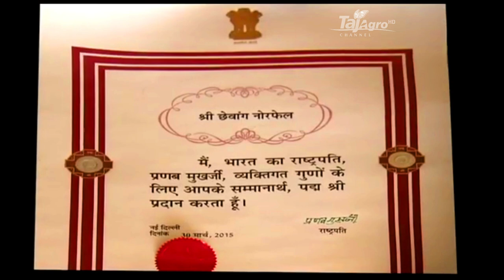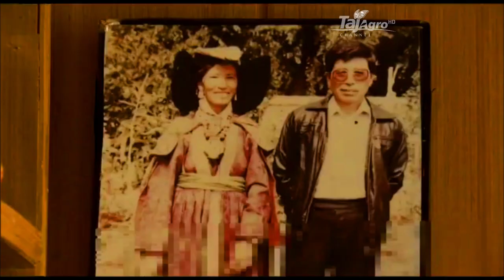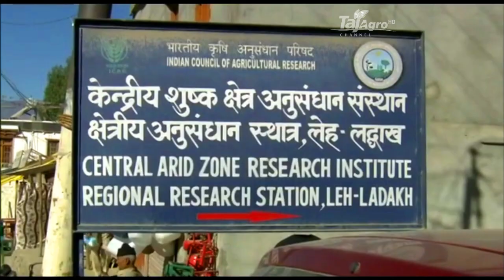Chewyang Norfel— कृत्रिम ग्लेशियर बना कर इस इंजीनियर ने हल की लद्दाख में पानी की समस्या।*Hindi Video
1960 में यूपी की राजधानी लखनऊ से इंजीनियरिंग करने वाले चेवांग जम्मू-कश्मीर सरकार के ग्रामीण विकास विभाग में 35 साल तक सिविल इंजीनियर के पद पर काम करते रहे। नौकरी करते वक्त वे लद्दाख क्षेत्र में सड़क, पुल, इमारत या सिंचाई प्रणाली बनाने में मदद करते रहे।

चेवांग से प्रेरणा लेकर लद्दाख के कई युवाओं ने वहां काम करना शुरू किया। प्रसिद्ध सोनम वांगचुक भी चेवांग के ही शिष्य हैं जिनके काम को आमिर खान की फिल्म 'थ्री इडियट्स' में दिखाया गया था। लद्दाख के ठंडे पर्वतीय रेगिस्तान में जहां 80 फीसदी आबादी सिर्फ खेती से होने वाली आमदनी पर निर्भर है वहां पानी की सबसे गंभीर समस्या होती है। इस समस्या को दूर करने में जम्मू और कश्मीर के ग्रामीण विकास विभाग में काफी लंबे समय तक काम कर चुके 82 साल के चेवांग नोरफेल ने काफी अहम भूमिका निभाई है। आज उनकी बदौलत यहां के लोगों को पानी नसीब हो रहा है और उनकी जिंदगी इस वजह से आसान हो गई है। चेवांग पानी को बर्फ के रूप में संरक्षित करने पर काम करते हैं। इन्हें कृत्रिम ग्लेशियर के नाम से भी जाना जाता है। इससे किसानों की भी काफी मदद हो जाती है। 1960 में यूपी की राजधानी लखनऊ से इंजीनियरिंग करने वाले चेवांग जम्मू-कश्मीर सरकार के ग्रामीण विकास विभाग में 35 साल तक सिविल इंजीनियर के पद पर काम करते रहे। नौकरी करते वक्त वे लद्दाख क्षेत्र में सड़क, पुल, इमारत या सिंचाई प्रणाली बनाने में मदद करते रहे। 1986 में उन्होंने कृत्रिम ग्लेशियर का निर्माण करना शुरू किया। उनका मकसद लेह और लद्दाख के लोगों को आसानी से पानी की उपलब्धता को सुलभ कराना था। यहां के किसान अधिकतर बाजरे और गेहूं की खेती करते हैं। वे अपने काम में सफल रहे और उन्होंने लद्दाख में 17 ऐसे कृत्रिम ग्लेशियर बनाए जिससे पानी की आपूर्ति सुनिश्चित की जा सकती थी। इस काम के लिए उन्हें 'आइसमैन ऑफ इंडिया' के नाम से जाना जाने लगा। इस काम के लिए उन्हें राज्य सरकार द्वारा संचालित योजनाओं के तहत सहायता मिली। उन्हें सेना और कई राष्ट्रीय और अंतरराष्ट्रीय एनजीओ से भी सहायता प्राप्त हुई। लेकिन 82 वर्षीय चेवांग का ये काम आसान बिलकुल नहीं था। शुरू में लोग उन्हें पागल कहते थे। क्योंकि किसी को नहीं लगता था कि लद्दाथ में पानी की आपूर्ति सही की जा सकती है। लेकिन लोगों की सोच उनके मकसद को नहीं रोक पाई।

नोरफेल बताते हैं, 'लद्दाख ऐसी जगह है जहां आपको अत्यधिक ठंड मिलेगी और यहीं पर आपको धूप की तेज रोशनी भी मिलेगी।' वह बताते हैं कि अप्रैल से मई के बीच यहां पर पानी की किल्लत होने लगती थी, क्योंकि ग्लैशियर जम जाते हैं और इससे नदी का प्रवाह थम जाता है। वहां के लोगों के लिए पानी का यही एकमात्र स्रोत है। जो बर्फ और ग्लेशियरों के पिघलने से आता है। लेकिन ग्लोबल वार्मिंग के कारण ग्लेशियरों के स्वरूप में तेजी से बदलाव हो रहे हैं। यही वजह है कि सर्दियों के महीनों में पानी बर्बाद हो जाता है। इसलिए चेवांग ने सोचा कि अगर वे पानी को बर्फ के रूप में संरक्षित कर सकें, तो सिंचाई की अवधि में किसानों की काफी हद तक मदद की जा सकती है। यह विचार पहली बार उनके दिमाग में तब आया, जब उन्होंने देखा कि एक नल से पानी टपक रहा था, जिसे जानबूझ कर खुला रखा गया था, ताकि सर्दियों में पानी के जमने से नल का पाइप फटे न। पर जब ठंड बढ़ी, तो पानी धीरे-धीरे जमीन से जुड़ते हुए एक बर्फ की तार के आकार में परिवर्तित हो गया। चेवांग के लिए यह दृश्य गर्मियों से पहले वसंत में किसानों को होने वाली पानी की किल्लत खत्म करने के लिए एक समाधान की तरह सामने आया और इसी को आधार बनाकर उन्होंने कृत्रिम ग्लेशियर बनाने का काम शुरू कर दिया।

चेवांग ने इस काम के लिए अपने संपूर्ण इंजीनियरिंग ज्ञान, अनुभव को जुनून के मिश्रण के साथ प्रयोग किया। उन्होंने अपना पहला प्रयोग फुत्से गांव में शुरू किया। इसके लिए सबसे पहले पानी की मुख्यधारा से जुड़ती हुई एक नहर बनाई, जो गांव से चार किलोमीटर दूर एक ऐसे इलाके से जुड़ती थी, जहां पानी इकट्ठा किया जा सकता था। फिर उस हिस्से को ऐसा आकार दिया, जहां सर्दियों में पानी जमाया जा सके। कृत्रिम ग्लेशियरों को बनाने के लिए इस्तेमाल की जाने वाली मुख्य तकनीक यह थी कि, जितना संभव हो उतना पानी का वेग नियंत्रित किया जाए, क्योंकि पहाड़ी क्षेत्र में धाराओं की ढाल एकदम खड़ी होती है। नतीजतन, मुख्य धाराओं में पानी आमतौर पर स्थिर नहीं होता है। इसलिए पानी को कई रास्तों में बांटने के लिए दीवारों का निर्माण करके उसके वेग को कम किया गया।

उनसे प्रेरणा लेकर लद्दाख के कई युवाओं ने वहां काम करना शुरू किया। प्रसिद्ध सोनम वांगचुक भी चेवांग के ही शिष्य हैं जिनके काम को आमिर खान की फिल्म 'थ्री इडियट्स' में दिखाया गया था। चेवांग को राष्ट्रपति द्वारा पद्मश्री पुरस्कार से सम्मानित किया जा चुका है। 11,000 फीट से अधिक ऊंचाई पर बसा लद्दाख हिमालय के वर्षा छाया क्षेत्र में स्थित है। यहां औसत वार्षिक वर्षा 10 सेंटीमीटर है, जो मुख्य रूप से बर्फ के रूप में होती हैं, लेकिन फिर भी 274,289 की आबादी बनाए रखने के लिए यह काफी है। लेकिन पर्यटकों के बढ़ते भार से यहां पानी की आपूर्ति में कमी आ जाती है। जिन्हें ग्लेशियरों द्वारा पूरा किया जा रहा है। चेवांग के बनाए इन्हीं ग्लेशियरों से आज लद्दाख में पानी की आपूर्ति की जाती है और वे इसे गर्व का विषय मानते हैं। उन्होंने यहां के रहने वालों की जिंदगी बदल दी है। वह कहते हैं कि ऐसे काम से उन्हें काफी सुकून मिलता है। चेवांग 1994 में अपनी सरकारी नौकरी से रिटायर हो गए थे। तब से वे ग्लेशियर बनाने में जुटे हुए हैं। अगर वे काम के सिलसिले में बाहर नहीं होते हैं तो अपने क्षेत्र के युवाओं को प्रेरित करते हैं और अपने घर में बैठकर मेडिटेशन करते हैं। उन्होंने अपने घर में एक बगीचा भी बना रखा है जहां वे नई-नई खोज करते रहते हैं। वह घर में खाना बनाने के लिए सब्जी अपने घर पर ही उगाते हैं।